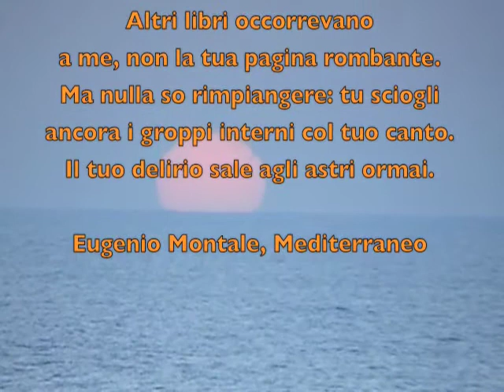Finestra sul Mediterraneo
tramonto sul mare di Tel Aviv, con vista sulla città vecchia di Jaffa